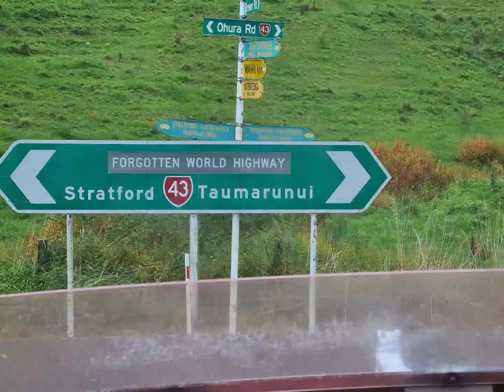Day out with Christo in the truck.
Went with Christo for a day out to collect logs.